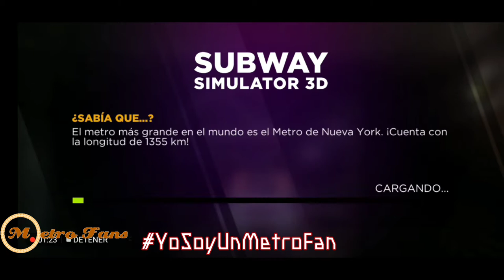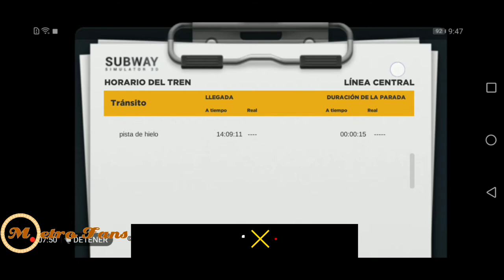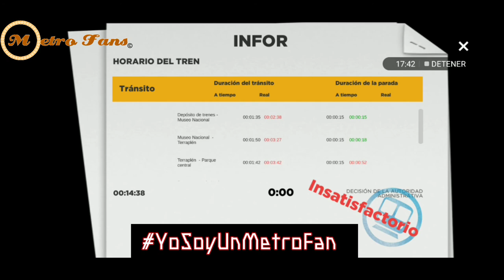Línea Central | Subway Simulator 3D (Gameplay)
15 Marzo 2021

Les Dejamos Este Recorrido De La Línea Central Del Juego Subway Simulator 3D.
Esta Línea Consta De 5 Estaciones En Total.

Puedes Descargar El Juego Desde Play Store Gratis

(Gana Dinero Con Kwai Por Ver Videos)
¡Descarga Kwai para recibir dinero!